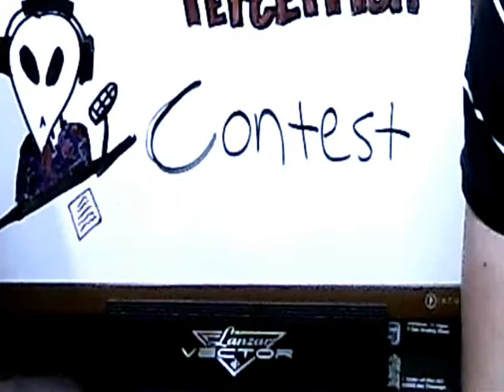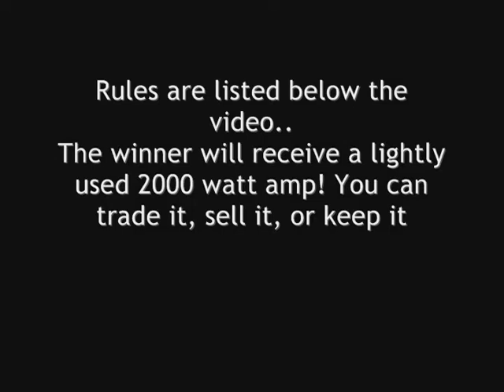Win a free prize! Podcast Contest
Young Life Perception Podcast has started a Contest!!
Here is the list of rules for you to enter in for a chance to win a Free 2000 watt Amp! You can do whatever you would like with it. The winner will have the AMP shipped to them free of charge, WE PAY FOR SHIPPING!

Here are the Rules:

To earn 1 point or Vote,
(Include word Contest in your comment)
-Provide a Topic for the show
-Shout out on your twitter ( Shout out should include @TeamYoungLifeP and contest)

To Earn 2 Points or 2 Votes:
and provide feedback via contact form

To Earn 3 Points or 3 Votes:
-Post a blog about our Contest
-Rate and Review us on iTunes (search Young Life Perception in iTunes)

If you complete everything on this list, you earn a bonus 5 Points or 5 votes
Minimum 3 points to qualify!
PLEASE BE SURE TO SEND AN EMAIL STATING WHAT YOU COMPLETED ON THE LIST! email ( you can find a form to use as a checklist on our blog!)

Contest ends August 26th and we will do the drawing live on our USTREAM Channel